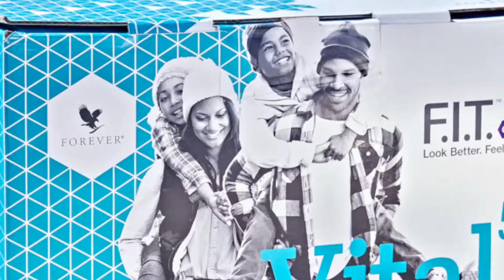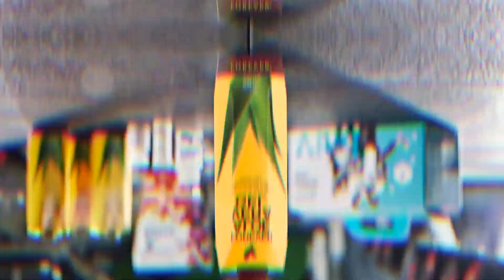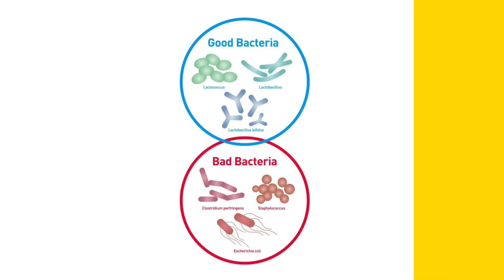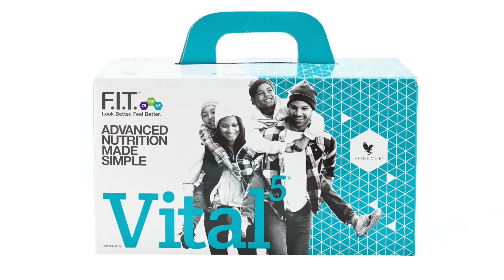Forever Vital5 secretul vitalitatii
Bine Ai Venit pe Canalul meu, ma numesc Adrienne, sunt Forever Business Owner. Ceea ce implica o activitate complexa, atat cunoasterea produselor si al companiei Forever, cat si dezvoltarea unei retele de colaboratori. Pentru a avansa cat mai repede in planul de cariera, tin cursuri de formare pentru echipa mea, ajut colaboratorii noi sa se acomodeze cu noul stil de munca ales, prin a le pregatii lansarea offline si online in aceasta afacere, fara costuri ascunse, gratuit.

Va stau la dispozitie cu informatii in continuare pe urmatoarele canale de comunicare:

 📮📯 Birou Distribuitor Forever,
Oradea str Garoafei 3 A

Sper sa ne cunoastem in curand